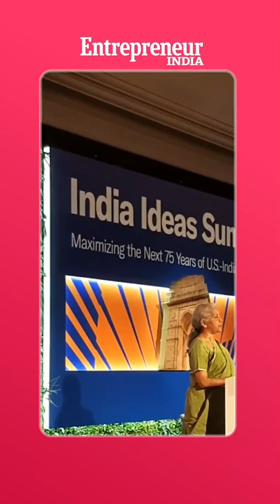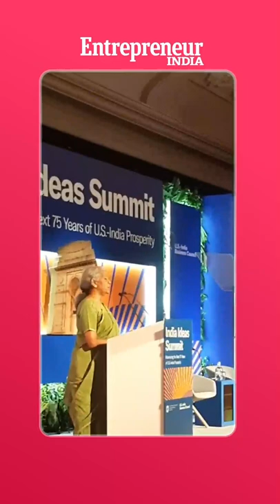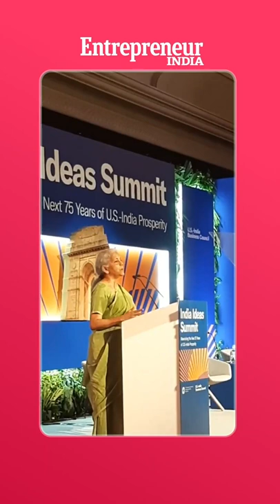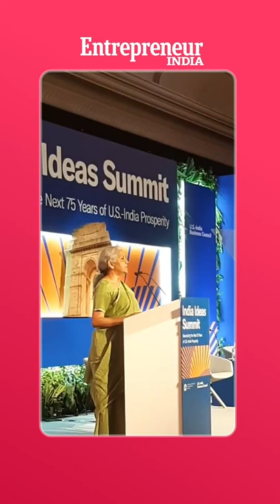Nirmala Sitharaman speaking at the India Ideas Summit organized by USIBC in New Delhi on Wednesday.